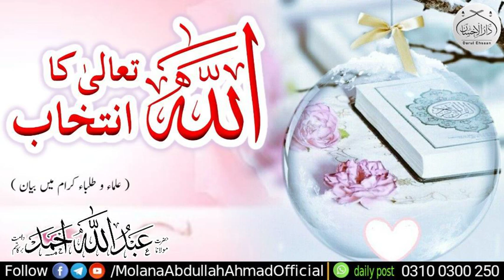اللہ تعالیٰ کا انتخاب | Molana Abdullah Ahmad d.b| علماء وطلباء کرام میں بیان